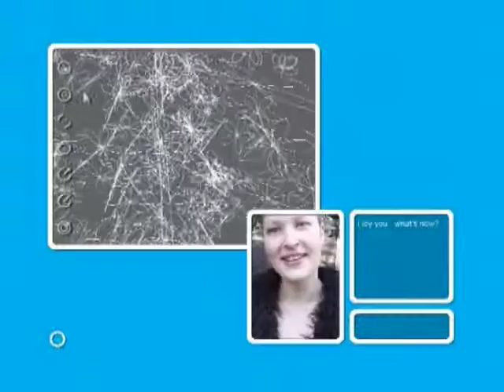Nathan Garnett Showreel 2009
Video Artist, Nathan Garnett brings together a selection of his camera, editing and effects work.